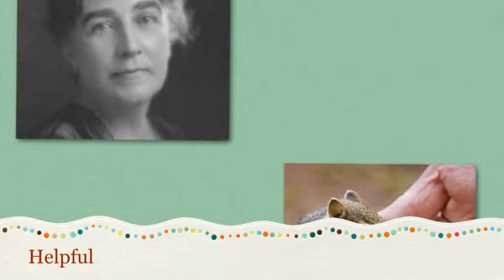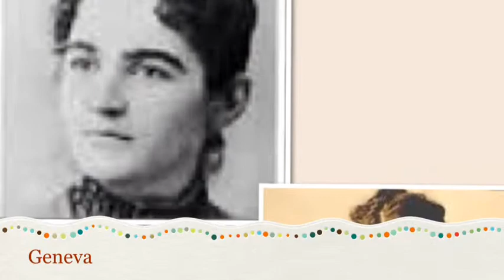Gene Stratton Porter